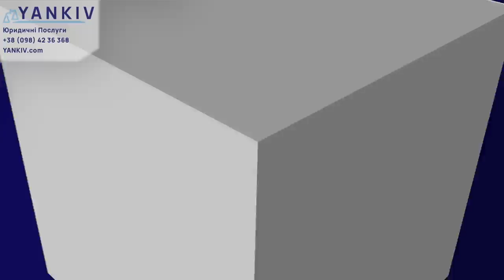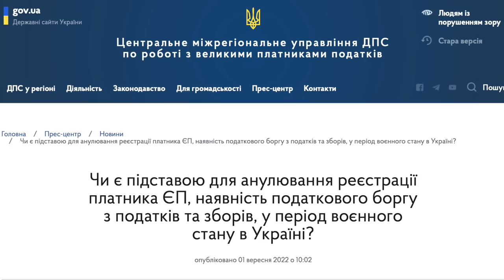Новини! Як платити податки та чого чекати у вересні?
Новини! Як платити податки та чого чекати у вересні? 🇺🇦 Юридичні та бухгалтерські послуги 👉🏻 // тел.

ТАЙМ-КОД ⏯
00:00 - 00:30 Вступ до відео про податки в вересні
00:31 - 03:00 Як платити податки у вересні?
03:01 - 04:03 Коли можна не платити податки?
04:04 - 05:42 Податкова амністія продовжена
 05:43 - 07:02 Повійне оподаткування українських біженців
07:03 - Курс валют. Що з ним буде?